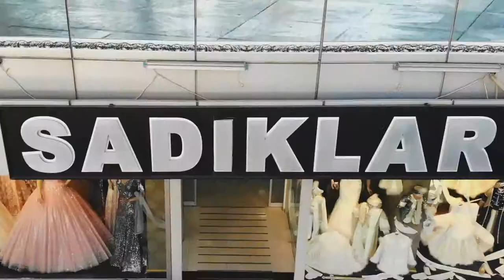Sadıklar Tekstil Turgutlu Tanıtım Filmi - 2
📸Kuruluş1979
Turgutlu Düğün Fotoğrafçısı / Turgutlu Bebek Fotoğrafçısı
Stüdyo AKIN Fotoğrafçılık Dışçekim Turgutlu / AKIN Cinematic FILM
* Nişan, Söz, Kına, Sünnet Bebek, Çocuk, Hamile, Doğum Günü , Babysitter, Yenidoğan
(Newborn) ve tüm Reklam, Tanıtım işleri...
📍Mağazamız : Atatürk Bulvarı üzerinde Yer alan Flo Ayakkabı Sokağı Turgutlu / MANİSA

Firmamızın kurucusu Ali Başeskici’yi tanıyalım; 1957 Manisa Doğumluyum, Doğma büyüme Turgutluluyum. Orta ve Lise yıllarımı İstanbul’da, Üniversiteyi Bursa’da okudum. Üniversiteyi bitirdikten sonra Turgutlu Endüstri Meslek Lisesinde iki yıl öğretmenlik yaptıktan sonra, Baba mesleği olan manifaturacılığa atıldım.

Firmamızın kurucusu Ali Başeskici “Sadıklar Tekstil’e 20 m2 lik bir dükkanda Manifatura ile başladık. Daha sonrasında günün koşulları değiştikçe gelişme ihtiyacı duyduk. Konfeksiyon dalına girdik. Şu anda gelinlik, nişanlık, abiye, sünnetlik, damatlıklıkla beraber komple bir düğüncü mağazasıyız. Ünlü markalarla çalışıyoruz bölgemizin. Relactive gibi, Miss Defne gibi, White House gibi, Kahyaoğlu gibi, Lerona gibi güzel ve büyük markalar ile çalışıyoruz. Perde reyonumuzda Brillant ve Taç markalarının satışını yapıyoruz. Perdede ölçüyü alıyoruz, dikiyoruz ve daha sonra takıyoruz. Perdenin bütün dizaynı bize ait. Ev tekstilimiz var. Manifaturamız var. Bir düğüncü müşteri geldiği zaman evlenecek bir çift geldiğinde mağazamıza A’dan Z’ye çamaşırından, makyaj malzemesinden gelinliğinden, kına gecelik kıyafetine kadar hepsini verip mağazamızdan mutlu bir şekilde ayrılmasını sağlıyoruz. Biz Sadıklar Tekstil’i açmayı kurmayı düşünürken çevremizde bölgemizde böyle geniş konseptli bir mağazanın ihtiyacı olduğunu gördük. Müşterilerimizin, Turgutlu insanının İzmir’e kadar gidip yorulmamasını, Turgutlu’dan alışveriş yapmasını istiyoruz. İzmir’de bulabilecekleri en güzel ihtiyaçlarını biz ayaklarına getiriyoruz. Burada hepsini bir arada sunuyoruz. Geleneksel manifaturamızla birlikte çünkü manifatura bizde bölgemizde çok önemli köylümüz, çiftçimiz hala manifaturayla gününü geçiriyorlar. Onlar geleneksel şalvarlarını giyerler, geleneksel zıbınlarını giyerler. Çünkü onlarla köylerinde rahat ederler. Onun için manifatura hala bizde gündemde. Biz canlı tutmaya çalışıyoruz.

Müşteri portföyümüz; Genelde çiftçi, tarım işi ile uğraşan insanlar. Ayrıca müşteri portföyümüz sadece Turgutlulu insanlar değil. Bölgemizde hitap ediyoruz. Manisa’nın tüm ilçeleri, Salihli, Kula, Akhisar, Manisa merkez ve hatta İzmir’den de müşterilerimiz var. İzmir’de bu kadar büyük mağazalar alışveriş merkezleri olmasına rağmen İzmir’den buraya insanlar bize gelip gelinlik alışverişini yapan kişiler var. Biz bunun için çok mutluyuz. Bu hizmeti vermekten gurur duyuyoruz.

Kumaşlarımız; manifatura reyonumuz genelde İstanbul ve Bursa kaynaklıdır. Bizim buralarda hala düğün yapan köylülerimiz okuntu dediğimiz işte zıbınlıktır, şalvarlıktır, davetiye yerine davetiye vermek yerine bir tane zıbınlık, bir tane pijamalık, şalvarlık gibi şeyler götürürler bunları verirler. Düğünümüze buyurun gelin diye. Çünkü bir düğüncü 300 tane 400 tane davetiye yerine farazi 200 tane erkek gömlekliği, 200 tane şalvarlık kumaş alırlar. Bizim buralarda hala bu gelenekler vardır. Buda köylümüze bir hizmettir.

Bizim için öncelikli olan müşteri memnuniyetidir. Kaliteli ürünü müşterimize en uygun fiyattan sunabilmek prensibimizdir. Gerçek fiyatlarını uygulamıyoruz. Buda bizim için ve müşterilerimiz için bir avantajdır. Fakat sezon sonu olduğunda elimizde kalan ürünleri 8 Mart Dünya Kadınlar gününde çok özel kampanyalarımız ile herkese sunuyoruz.

İlkemiz kaliteli ve günün modellerini müşterilerimize herkesten önce Turgutlu’da Sadıklar Tekstil’de sunabilmek. Düğün yapacak herkes öncelikle o yılın modası olan Gelinliklerini, kınalıklarını, elbiselerini, damatlıklarını Turgutlu’da Sadıklar Tekstil’den temin edebilirler. En büyük ilkemiz bu. Bunları sunarken en uygun fiyata temin edebilecekleri tek adres yine Sadıklar Tekstil’dir.